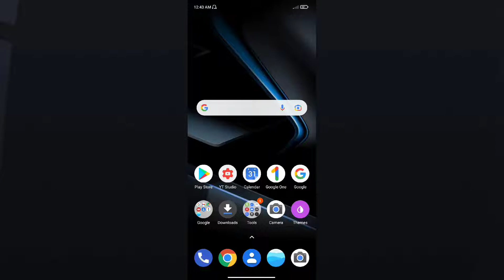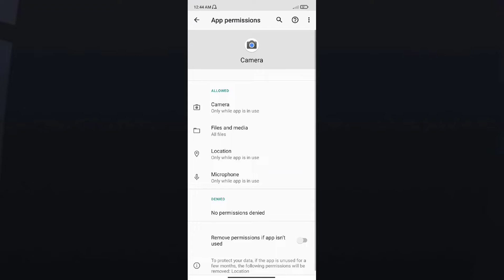Redmi 10A Camera problem fix Camera Not working problem fix